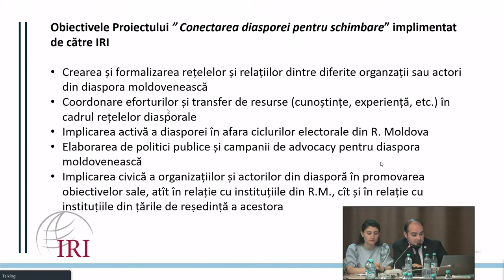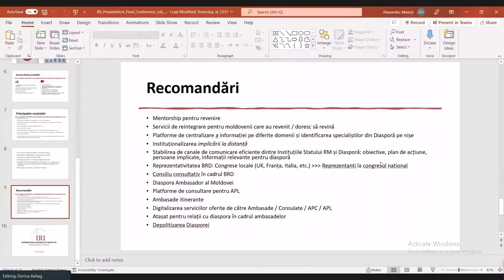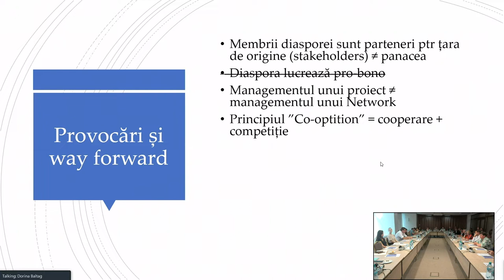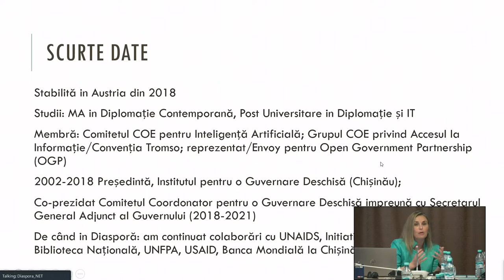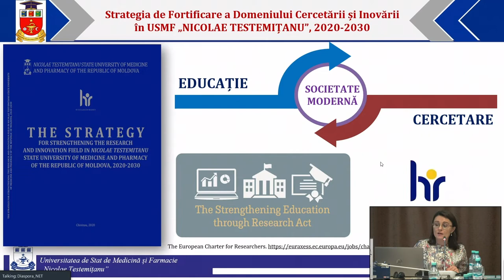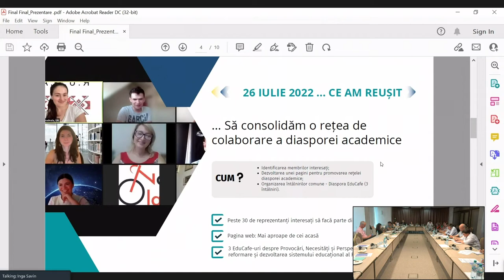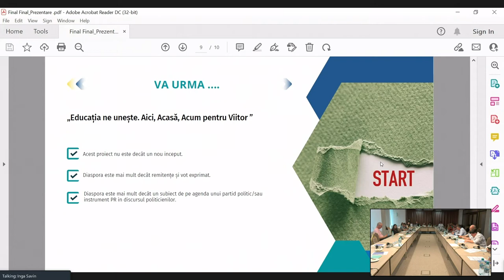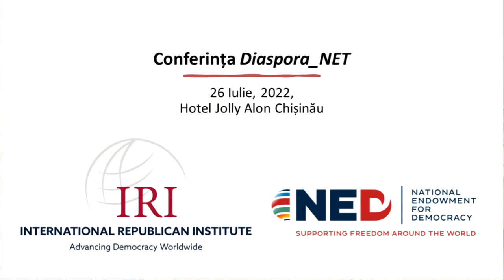Conferința Diaspora_NET